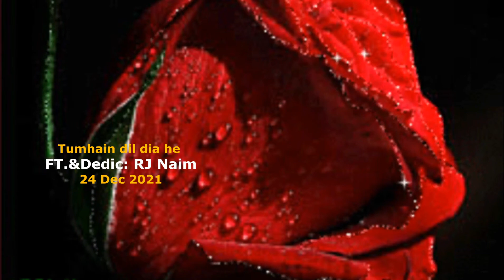Tumhain Dil Dia He -Voices:M Rafi & Suman Kalyan pur-ft.&Dedicated to RJ Naim -24 Dec 2021 -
Tumhain Dil Dia He -Voices:M Rafi & Suman Kalyan pur-ft.&Dedicated to RJ Naim -24 Dec 2021 Urdu Service AIR Muhammad Rafi#Suman kalyanpur#RJ Naim